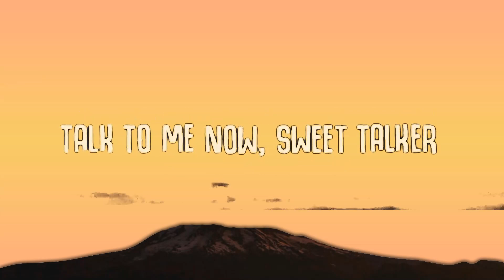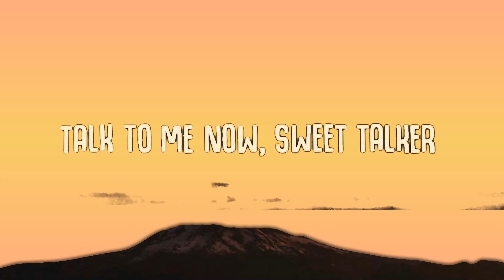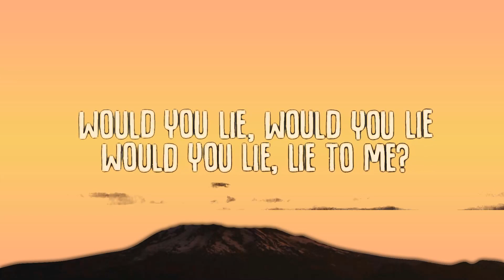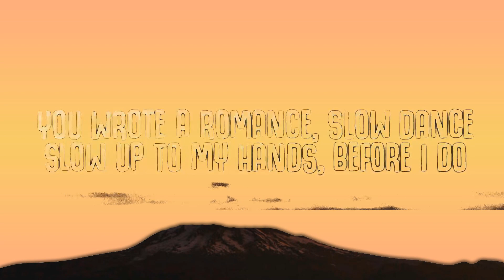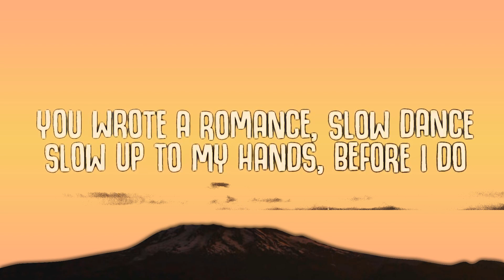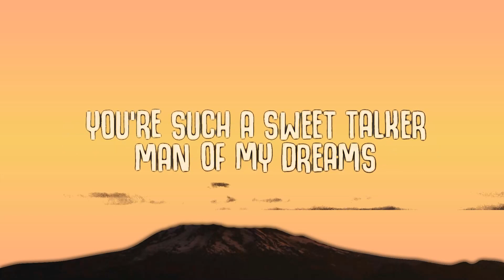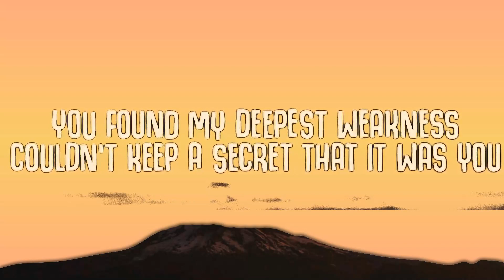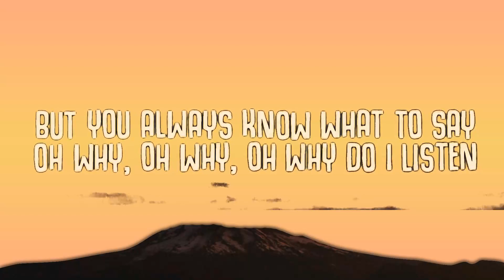Years & Years, Galantis - Sweet Talker (Lyrics) | Lyric / Letra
Years & Years, Galantis - Sweet Talker (Lyrics)
Years & Years, Galantis - Sweet Talker

🎤  Lyrics for "Sweet Talker":
[Verse 1]
You wrote a romance, slow dance
Slow up to my hands, before I do
You found my deepest weakness
Couldn't keep a secret that it was you

[Pre-Chorus]
And you’re trying, trying, trying not to give in
But you always know what to say
Oh why, oh why, oh why do I listen
To promises, you're gonna break?

[Chorus]
You're such a sweet talker
You made me believe
Every lie was a beautiful sound
Man of my dreams
Tell me where are you, where are you now?
Sweet talker
Sweet talker

[Verse 2]
I wanna chase it, taste it
Nothing can replace it, this craving
Just another moment hoping
I could be the only one that you want

[Pre-Chorus]
I've been trying, trying, trying not to give in

[Chorus]
Sweet talker
Sweet talker

[Bridge]
Will I, will I, will I
Will I, will I, will I be
Sweet talker
Sweet talker